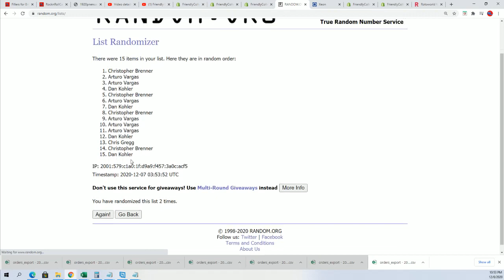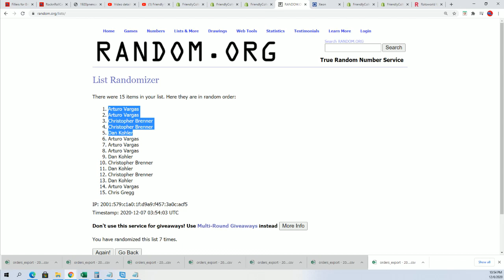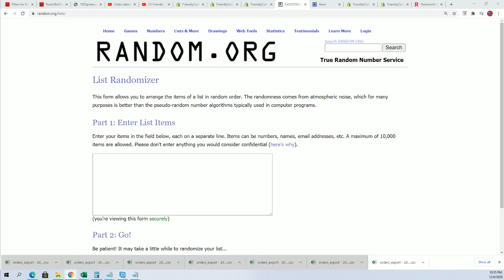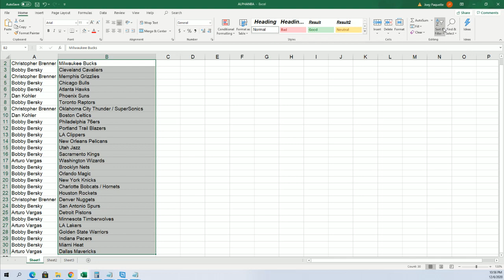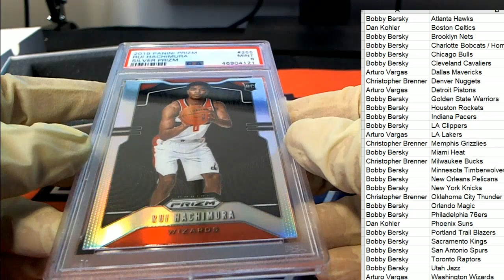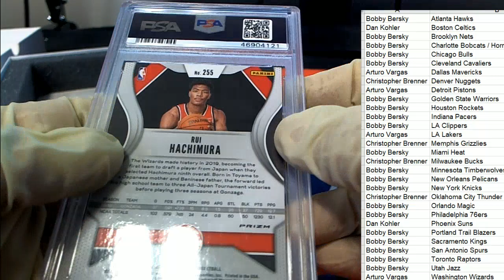2019 20 Hit Parade The Rookies Prizm Basketball Series 12 20HPBSKPRIZ116